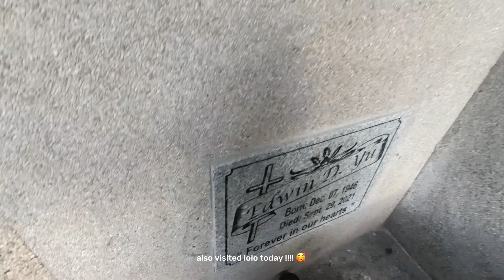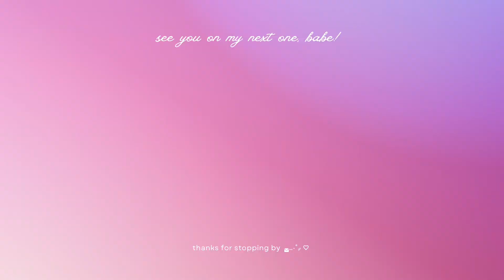eli daily 🌷 normal days, visited lolo, sponti sleepover w the lomls 🫶🏻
hola ! 🌸 last vlog for the month of June 🫶🏻 enjoy watching this oneeee MWA

𝙚𝙙𝙞𝙩𝙞𝙣𝙜 𝙖𝙥𝙥:
☁︎ capcut for videos

𝙁𝘼𝙌𝙎
𝘢𝘨𝘦: 19
𝘧𝘳𝘰𝘮: Philippines
𝘨𝘳𝘢𝘥𝘦 𝘭𝘦𝘷𝘦𝘭: incoming sophomore

☁︎ 𝘴𝘶𝘣𝘤𝘰𝘶𝘯𝘵: 547